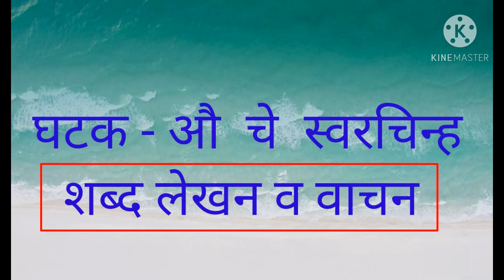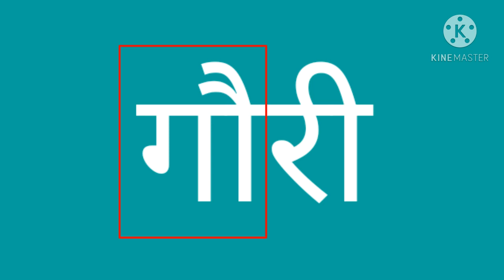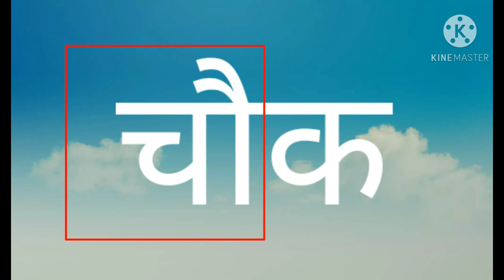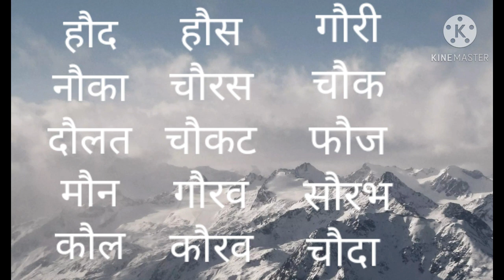Class - II Marathi औ चे स्वरचिन्ह शब्द लेखन व वाचन सराव